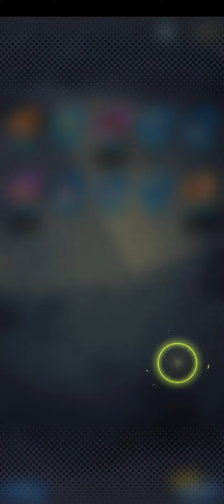My First 14 Star LF